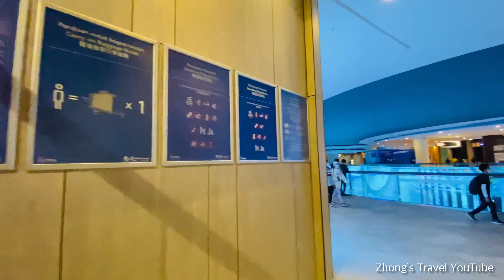[4K Walk] SkyAvenue Station (Malaysia)